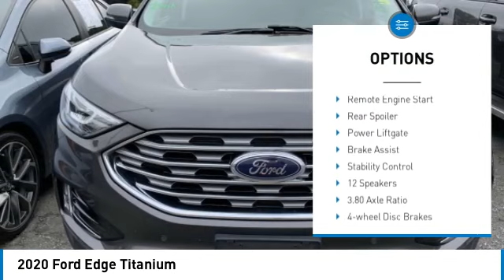2020 Ford Edge B40070XA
2020 Ford Edge Titanium

617 N. Main St.

Magnetic 2020 Ford Edge Titanium FWD 8-Speed Automatic EcoBoost 2.0L I4 GTDi DOHC Turbocharged VCT&lt;br&gt;&lt;br&gt;Recent Arrival! 21/29 City/Highway MPG